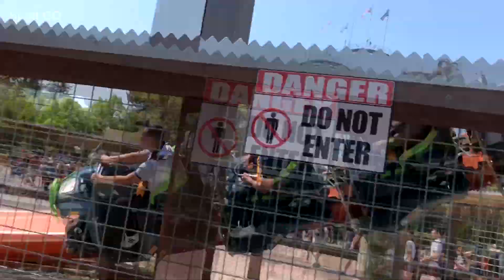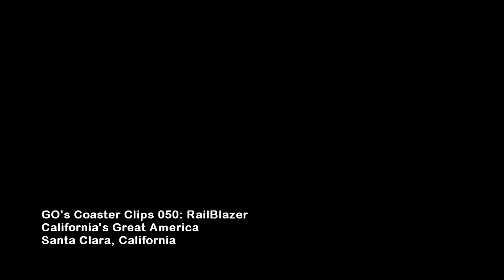RailBlazer, California's Great America - Second Cut - GO's Coaster Clips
Here are off ride, raw, and edited clips of RailBlazer at California's Great America in Santa Clara, California. In this video I used all the green train clips I had captured that day for this cut of RailBlazer.

GO's Coaster Clips are a compilation of clips that I have filmed and edited for everyone to check out. I am a fan of roller coasters and I have accumulated video footage of many different roller coasters from my visits to various amusement parks. These short films are to showcase roller coasters from these various amusement parks.